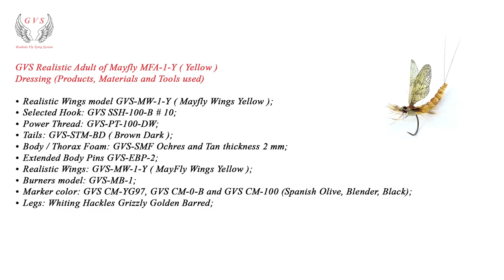GVS Realistic Fly Tying System: Mayfly Adult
Realistic Mayfly Adult, tying instructions
Fly Model: GVS MFA-1-Y ( Mayfly Adult 1 Yellow )
GVS Fly Tying At Its Best!
www,realisticflies.ro